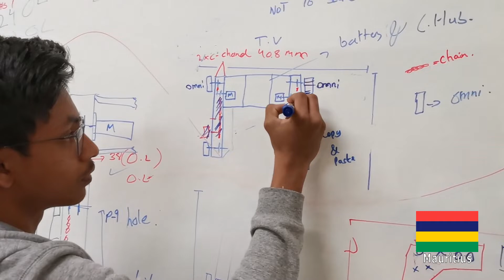FIRST Global Mauritius 2022: Group Profile | Robotics | FIRST Global Challenge, Geneva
YUVA Academy is excited to announce that its Robotics Team Mauritius has adopted “Carbon Capture” as the 2022 FIRST Global Challenge theme.

With CO2 levels continuing to rise around the globe, now is the time to reimagine the future of our climate and innovate solutions that nurture a healthier planet for us all.

The FIRST Global Challenge is an Olympics-style international robotics competition in a different country each year. FIRST Global invites each nation to send a team to build and programme a robot to compete. In Mauritius, YUVA is the exclusive partner of FIRST Global to select, form and prepare robotics teams comprising young secondary school students of 14-18 years old.

Teams work together to complete tasks in a game themed around one of the most significant challenges facing our planet, including the 14 Grand Challenges for Engineering, to foster understanding and cooperation among the youth of the world as they use their abilities to solve the world’s problems.

The challenges we face as a global society need to be solved, and the next generation can meet the task — together.